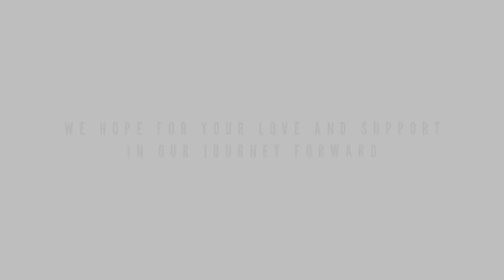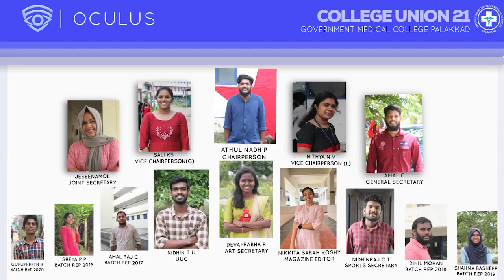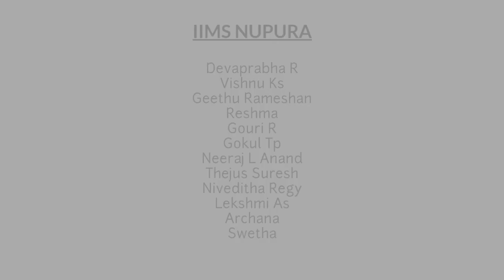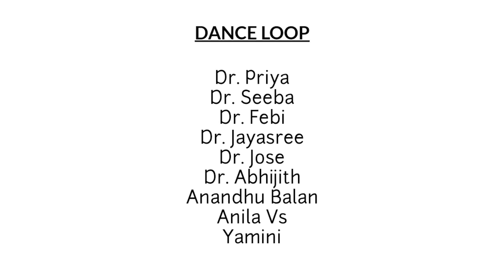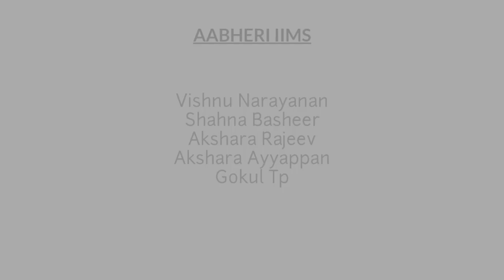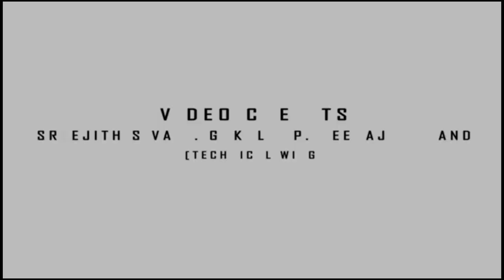GMCP College Union 21-22 | INAUGURATION | Govt. Medical College Palakkad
COLLEGE UNION 21-22 |GOVERNMENT MEDICAL COLLEGE PALAKKAD proudly presents
The INAUGURAL CEREMONY AND LOGO RELEASE
by RJ MITHUN
plus..
INAUGURATION OF CLUBS with congratulations and best wishes from celebrities..
Thanks to M R Renu Kumar (poet)
Thanks to M Sreeshankar (Athlete)
Thanks to Dr. P C Ignatius (Principal)
Special Thanks to
                                Sreejith Sivan
                                 Gokul T P
                                 Neeraj L Anand
                                 Dinil Mohan
                                 Sreekanth S
                           (TECHNICAL WING)

                                     "VISUALIZING GMCP"